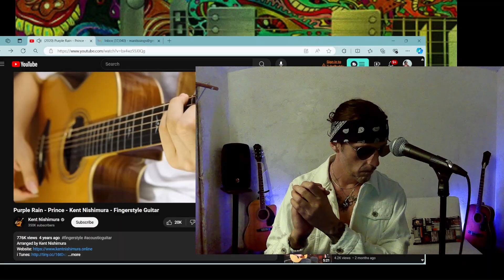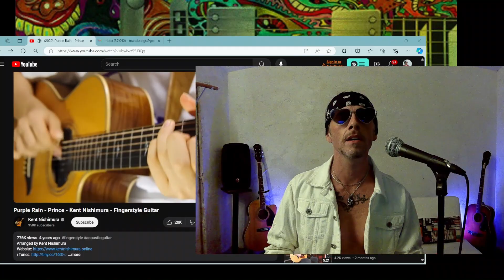Purple Rain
In the style of PRINCE "Purple Rain". My version done acoustically and no vocal effects.